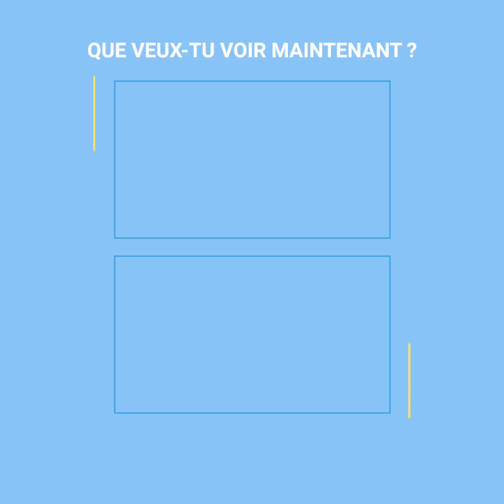Des policiers font abus de pouvoir en arrêtant un enfant de 12 ans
Dans un centre commercial s’est vécu une situation qui a suscité une totale indignation.
Un enfant de 12 ans a été arrêté par la police, toutefois, il ne s’agissait pas d’une simple procédure, car les agents ont fini par dépasser les bornes avec le mineur quand ils ont procédé à une interpellation absolument scandaleuse.